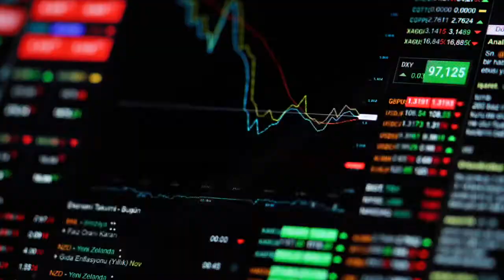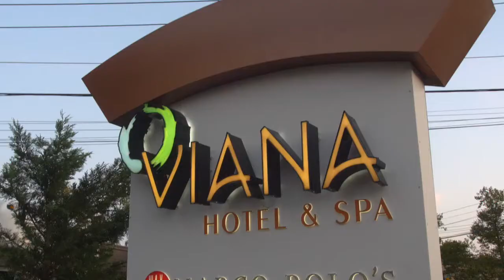Join us at the New York Trader Summit October 19-21, 2021